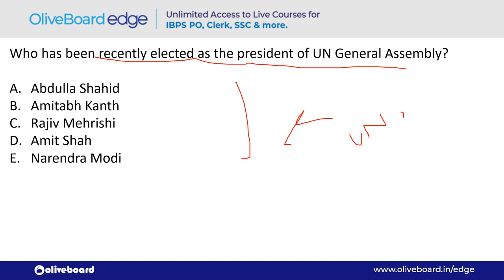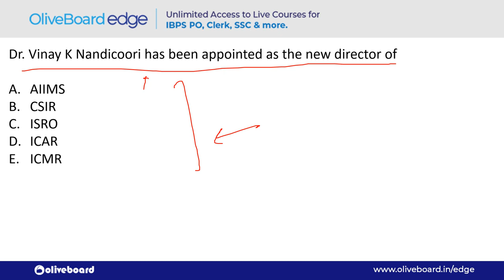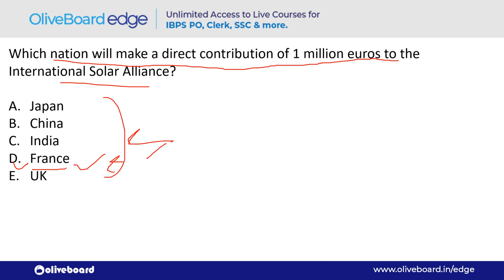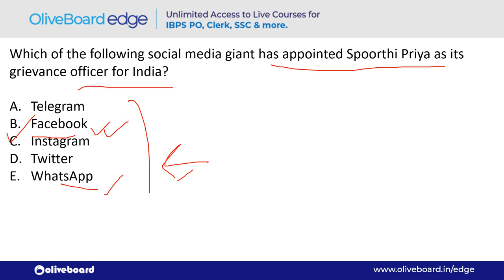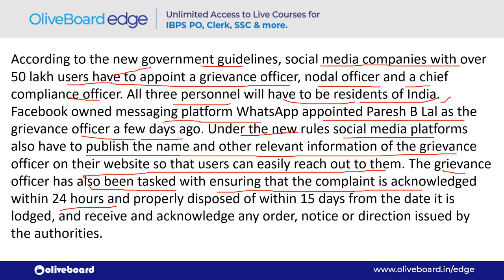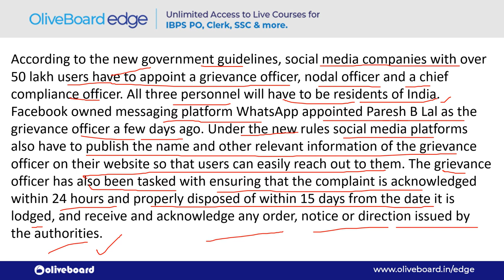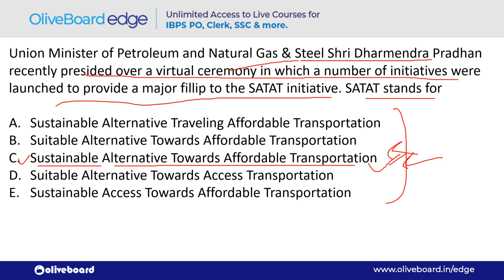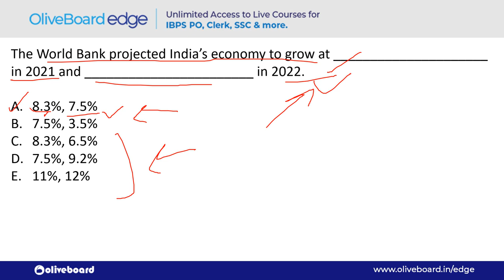Daily GA in 10 Minutes | Banking Awareness | Current Affairs | IBPS PO | SBI PO | Session 205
Here is another session of 'Daily GA in 10 Minutes'. This is a quick daily revision session of general awareness section for all the upcoming IBPS PO , RRB PO, RRB Clerk, IBPS Clerk , RBI Assistant , etc. exams. This will include everything from current affairs to banking awareness. This is Revision Session 205.